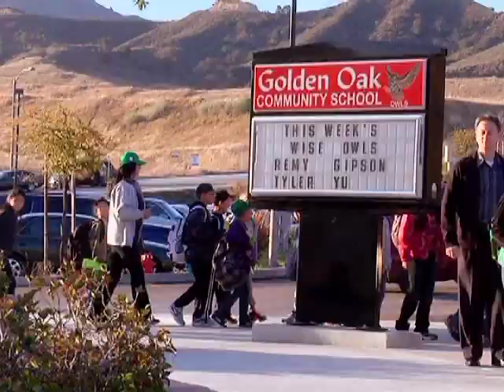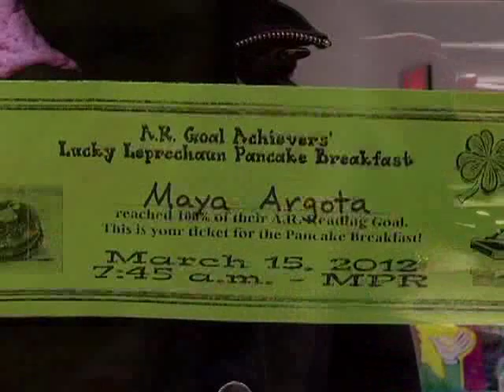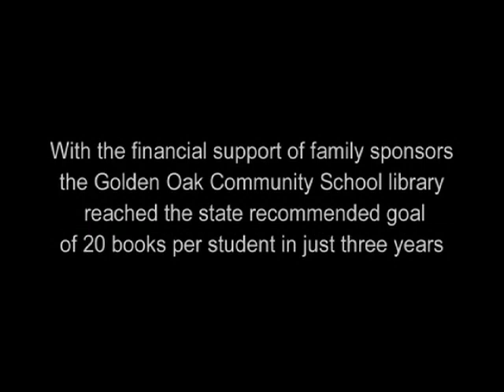SCVTV.com 3/15/2012 SSUSD: Lucky Leprechaun Pancake Breakfast Rewards Reading at Golden Oak School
March 15, 2012 | Watch this video and others like it in hi-res at SCVTV.com